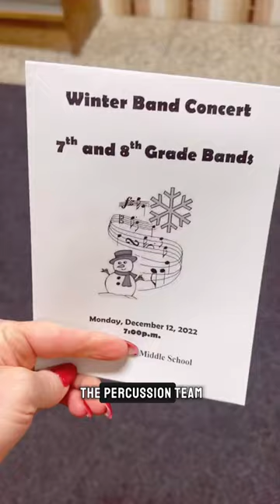Monday 🎥 Mini Vlog 🎬 With Patrick